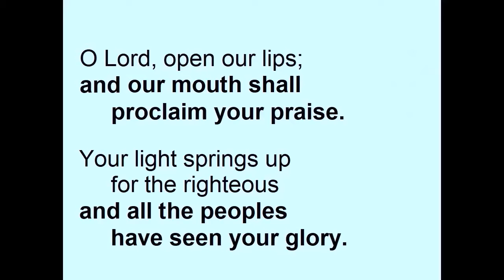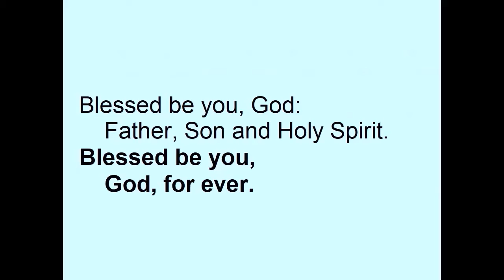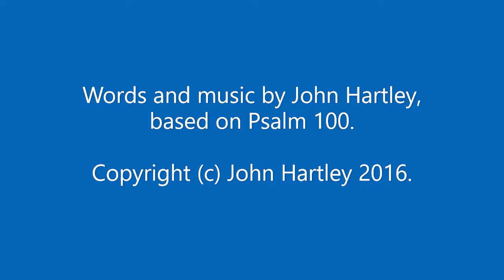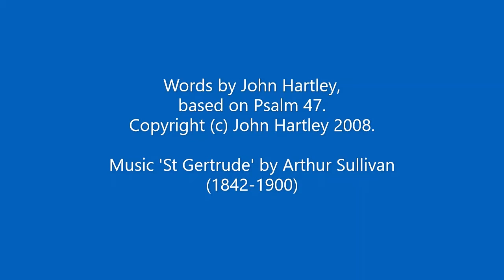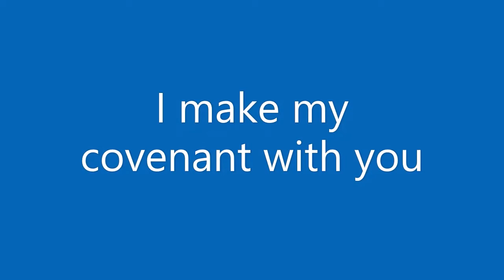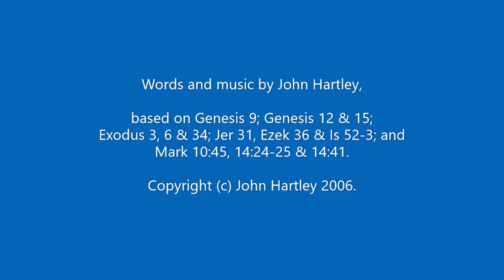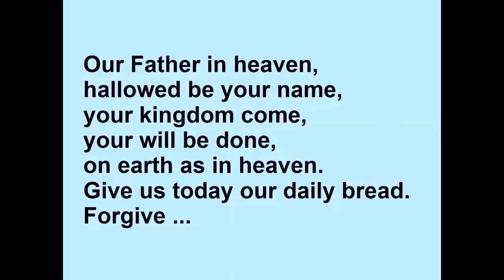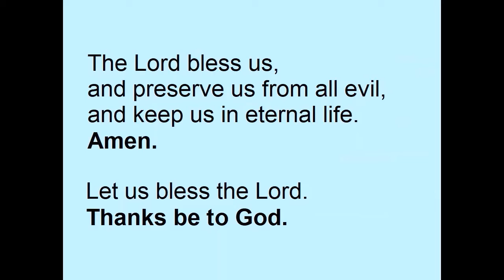Morning Prayer 27 Jan 2022 (Thursday)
Morning Prayer with three hymns: "Shout with joy to the Lord, all the earth" (Opening - Jubilate Deo = Psalm 100), "Clap your hands all peoples" (Psalm 47) and "I make my covenant with you" (a reflection on the development of the covenant in the scriptures, including in Genesis 15 and in the Passion Narratives).  You will need a bible for the bible readings in this service.